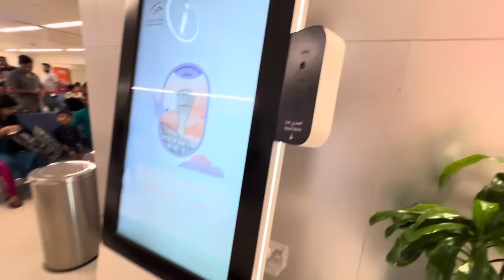Bye bye India 🇮🇳 🇨🇦 || Fir Milenge Dobara ❤️|| Travelling